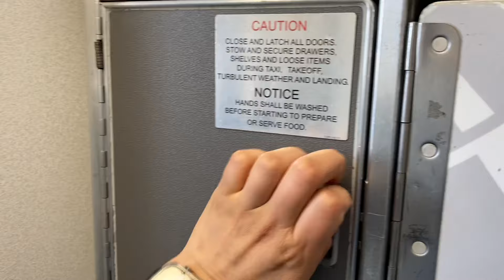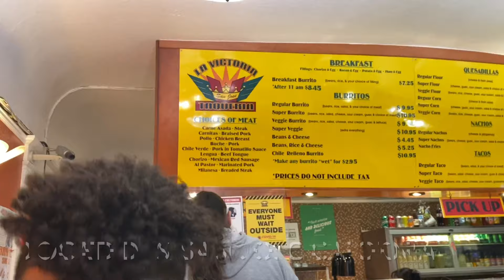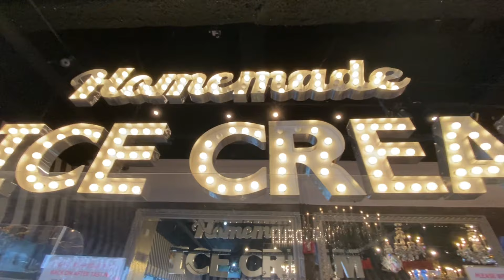Exploring San Fransicso For The First Time // Vlog #4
It was my first time In San Jose/ San Fransisco a while back with my awesome flight crew! Went by the beach, bridge and of course got great food. It was my first time heading west and was quite surprised by how cold it was 😅 Overall it was a great 4 day trip and a dream come true!

I hope you enjoy. s/o to Miguel and Karen for experiencing it with me.

Follow Miguel on instagram @_miguelrafaelsmith_

Let me know what yall wanna see next in the comments below !!!

- stay safe, wear a mask! - Chay❤️